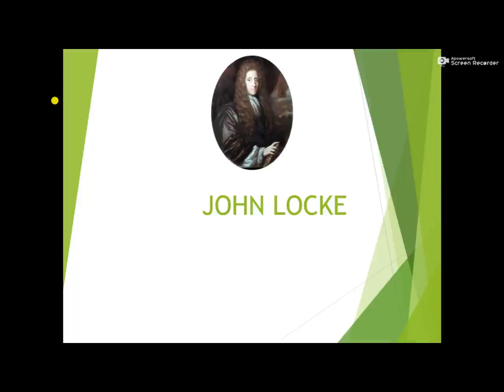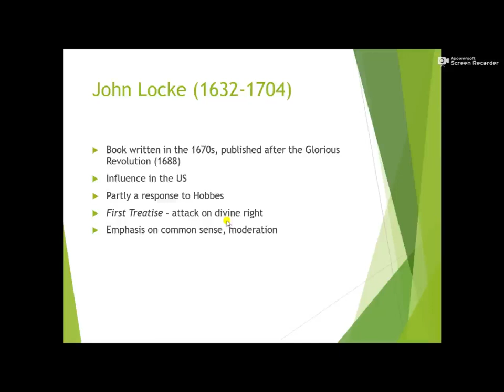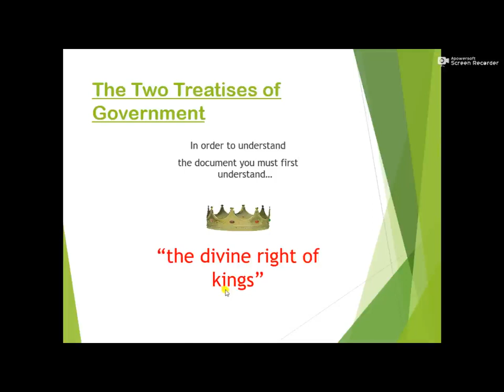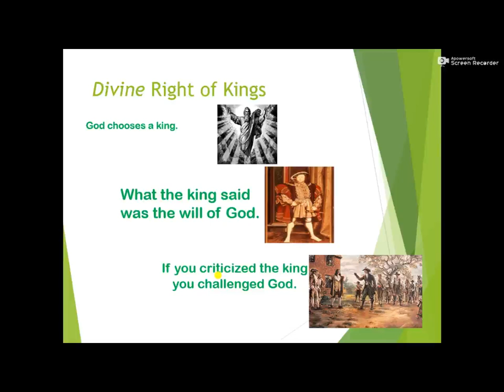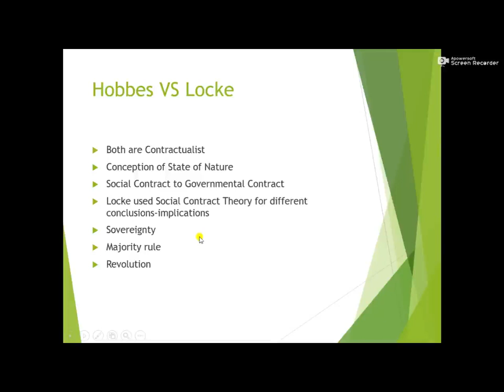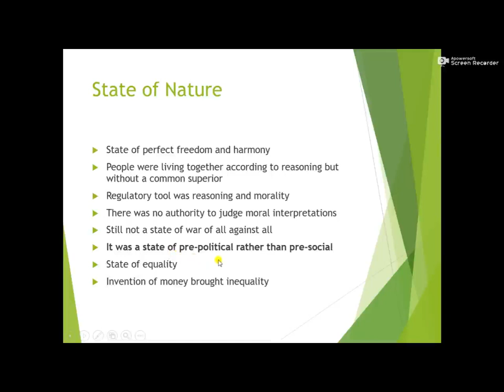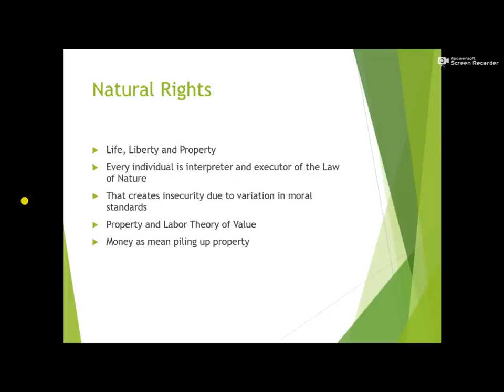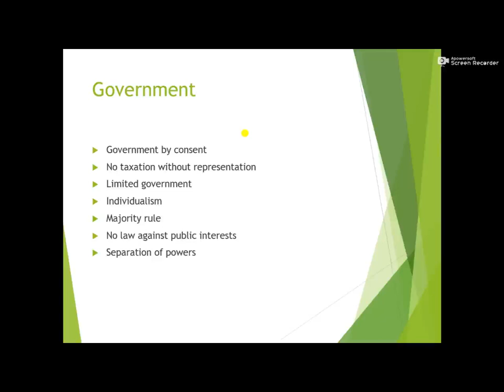John Locke / Social Contract Theory